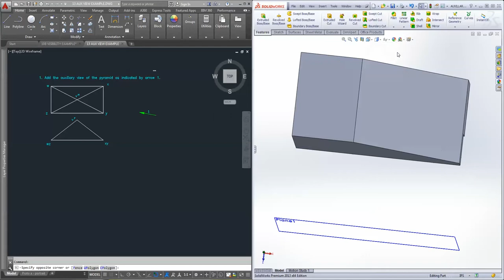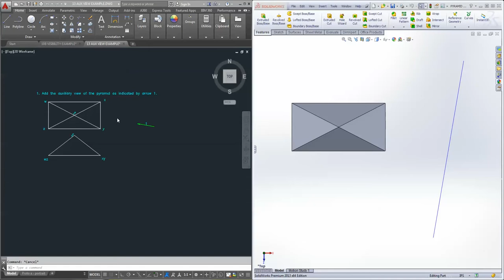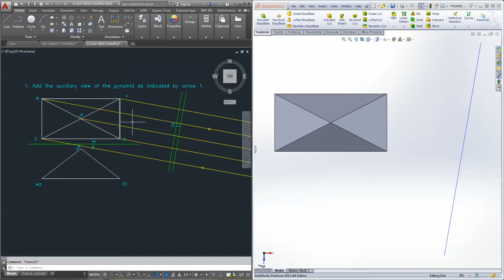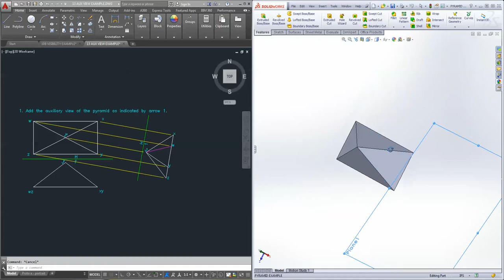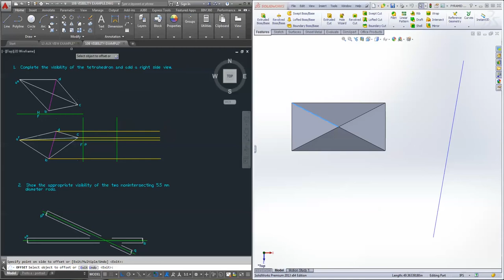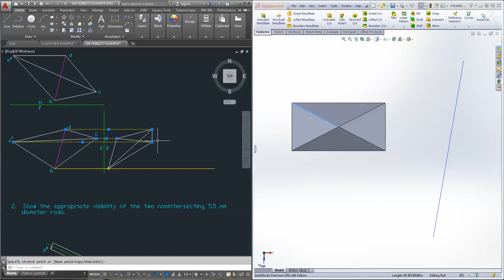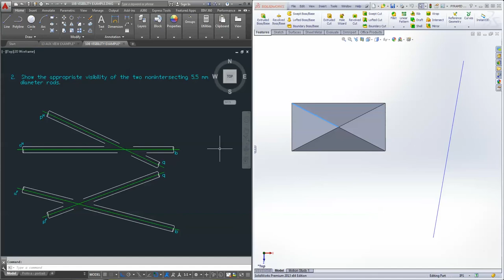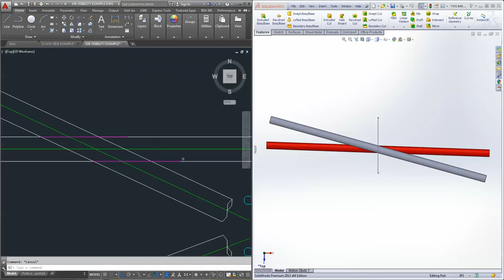Lesson #2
Let's talk about making auxiliary views and establishing visibility